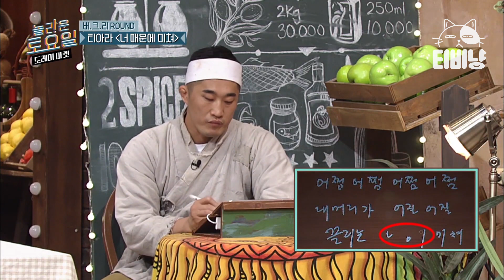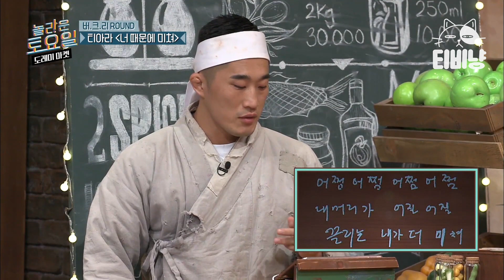[티비냥] EP68-03 덕선이는 세윤이 잡는다!! 도레미 우등생 대결에 주위가 더 호들갑ㅋㅋ 그리고 無생각 유세윤 | 놀라운토요일 | CJ ENM 190720 방송